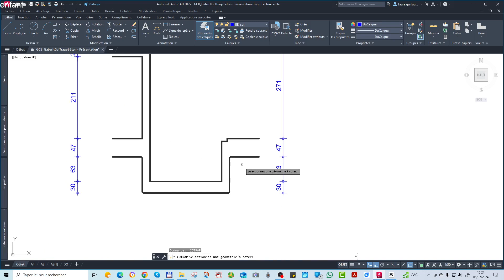Superbes commandes AutoCAD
Bonjour et bienvenue sur votre chaîne dédiée aux dessinateurs, bureaux d'études et à tous ceux qui souhaitent devenir freelances ou maîtriser de nouveaux logiciels 👍

_Description :_

Dans cette vidéo, vous découvrirez 2 Superbes commandes AutoCAD

Boostez votre efficacité ⚡

_RETROUVEZ-MOI 👌_

Grâce à des formations et des outils puissants 📐